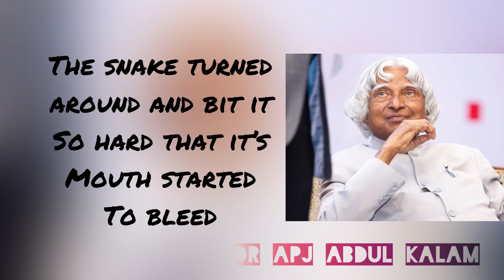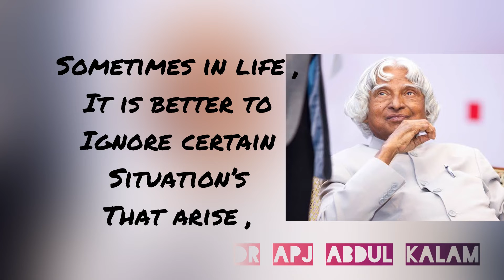Do this if someone hurts you || Dr APJ ABDUL KALAM SIR quotes